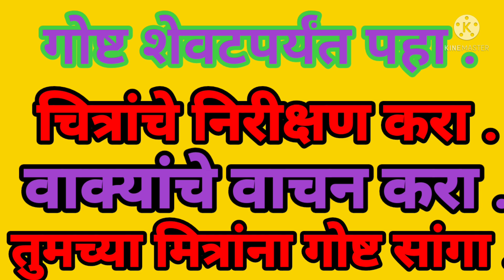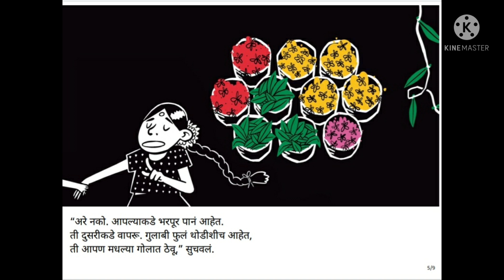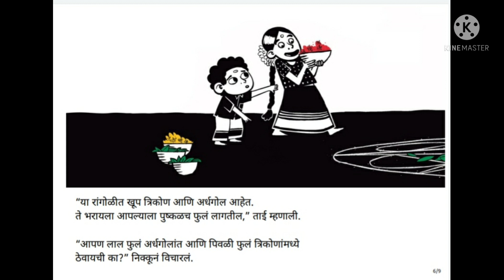गोष्टीचा शनिवार इ-पाचवी, सहावी। फुलरांगोळीतले आकार।गोष्टीचा शनिवार।गोष्टीचा शनिवार उपक्रम